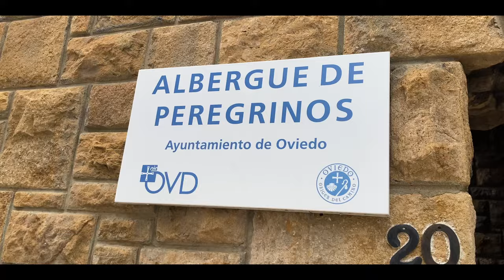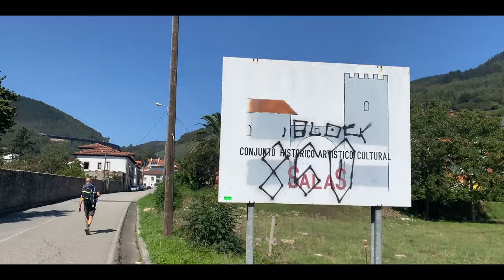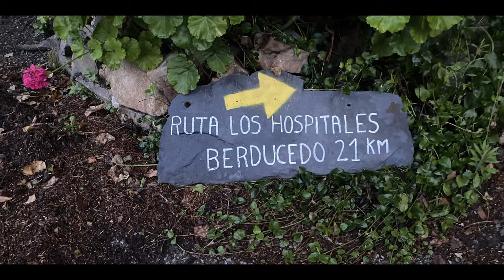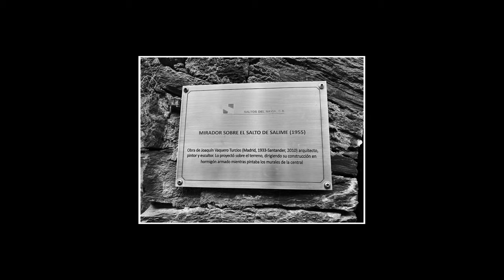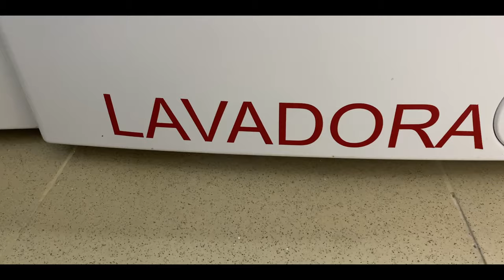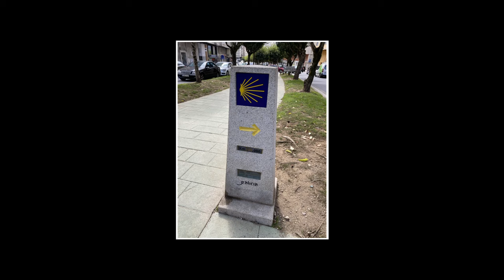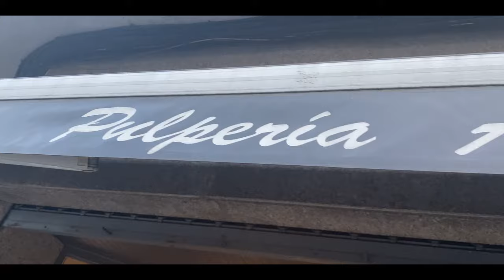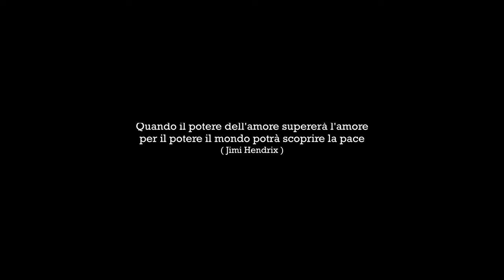Il mio Cammino Primitivo - Film Completo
Film documentario del mio Cammino di Santiago Primitivo fatto nel periodo sett/ott 2023. Da Oviedo a Santiago de Compostela , 325 km in 13 giorni. Il nome primitivo deriva dal fatto che questa via è stata quella percorsa dal primo pellegrino conosciuto (Alfonso il Casto)
Con questo video spero di riuscire a trasmettere almeno in parte la grande esperienza di vita che un cammino come questo può dare a chi lo percorre.
Documentary film of my Camino de Santiago Primitivo made in the period Sept/Oct 2023. From Oviedo to Santiago de Compostela, 325 km in 13 days. Through this video I hope to be able to convey at least part of the great life experience that a path like this can give to those who follow it.

Tappe del mio Cammino Primitivo :
Tappa 1 - da Oviedo a Grado - 25 km
Tappa 2 - da Grado a Salas - 22 km
Tappa 3 - da Salas a Tineo  - 20 km
Tappa 4 - da Tineo a Borres -  15 km
Tappa 5 - da Borres a Berducedo (Ruta de Los Hospitales) 24 km
Tappa 6 - da Berducedo a Grandas de Salime - 21 km
Tappa 7 - da Grandas de Salime a A Fonsagrada - 25 km
Tappa.8 - da A Fonsagrada a O Cadavo - 25 km
Tappa 9 - da O Cadavo a Lugo - 30 km
Tappa 10 - da Lugo a Ferreira - 27 km
Tappa 11 - da Ferreira a Melide - 20 km
Tappa 12 - da Melide a O Pedrouzo - 33 km
Tappa 13 - da O Pedrouzo a Santiago Compostela - 20 km

Dove ho dormito :
1) Oviedo: Ostello per Pellegrini El Salvador
2) Grado: Ostello La Quintana
3) Salas: Ostello per pellegrini di Salas
4) Tineo: Hotel Palacio de Meras
5)Albergue Los Hospitales
6) Ostello per pellegrini di Berducedo
7) Ostello de Grandas de Salime
 8) Pensione Cantabrico
9) Ostello San Mateo
10)Ostello per pell. Xunta de Galizia
11) O Candido
12) Ostello per pellegrini Melide
13) Seminario Menor